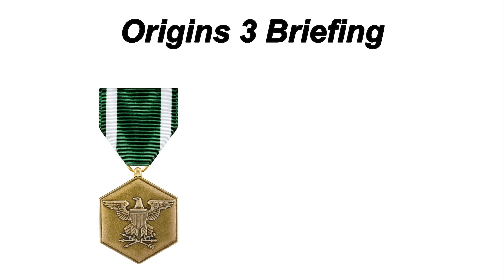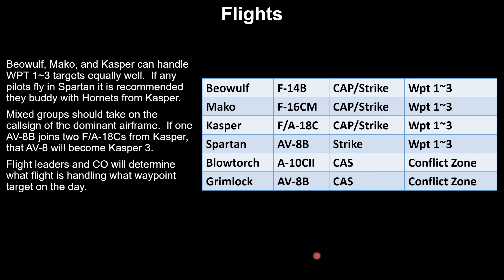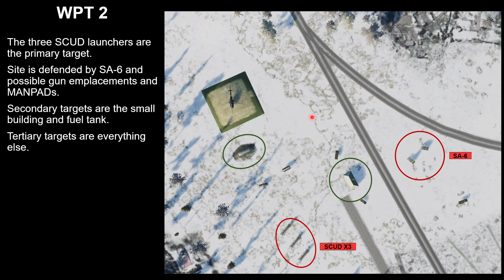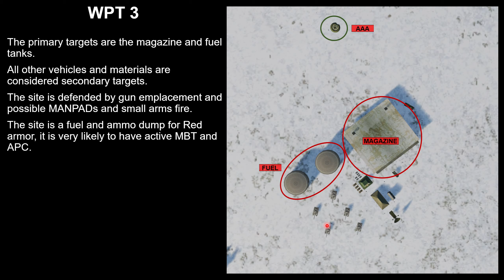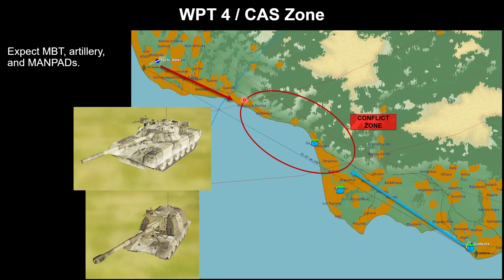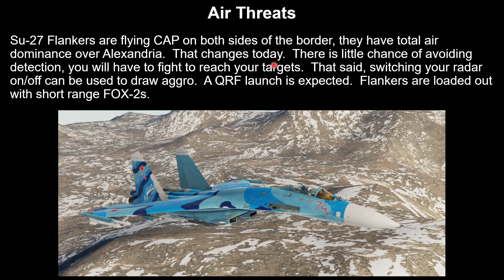Jousters Origins Ep#3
Episode 3 of Jousters' Origins series.  Get to know the pilots who will become VFC-617 as they take on the Stalinasians in this milsim style mission.
If you'd like to play with us search for Jousters in the multiplayer browser of DCS World Open Beta.

Thank you again to Fox3ms.com for providing our server, you make it easy for a content creator.